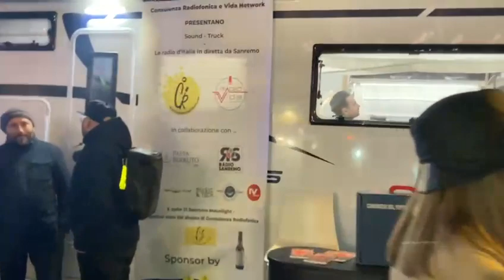Sanremo non è solo quello che vediamo al Teatro Ariston o in tv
Sanremo non è solo quello che vediamo al Teatro Ariston o in tv, infatti, oltre i collegamenti dalla nave di Costa Crociere  ed il Suzuki Stage , c’è Casa Sanremo al Palafiori con un ricco palinsesto accessibile a pochi e il Teatro Centrale oggi dedicato a Vittori De Scalzi e ancora, a Forte Santa Tecla la mostra con gli abiti di scena  di Raffaella Carrà. La città è animata dalle migliori radio nazionali per lo più stanziate davanti al Casinò. Eventi ovunque: nelle ville famose, negli hotel, nei locali e per strada. Sono tantissime le iniziative collaterali, iniziative che avevano avuto una triste interruzione a causa del covid, tornate quest’anno a pieno regime …. E anche di più!
Servizio di Tiziana Etna e Elisa Heusch